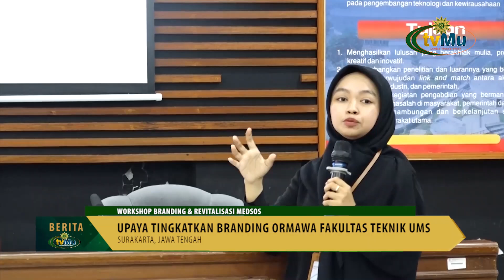Fakultas Teknik UMS Gelar Workshop Pelatihan Penulisan Berita